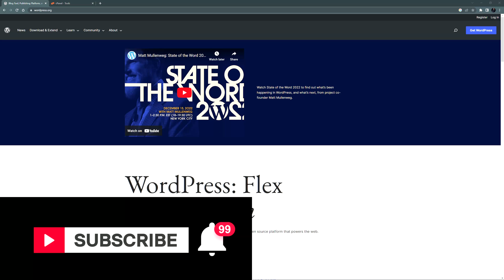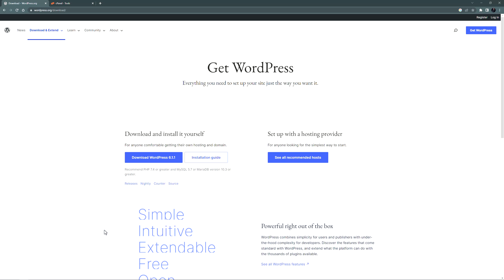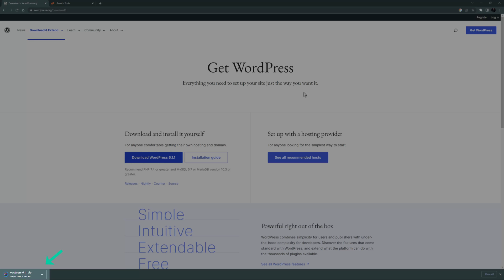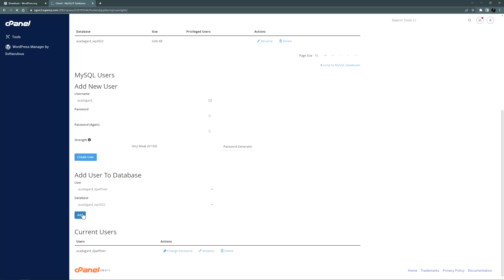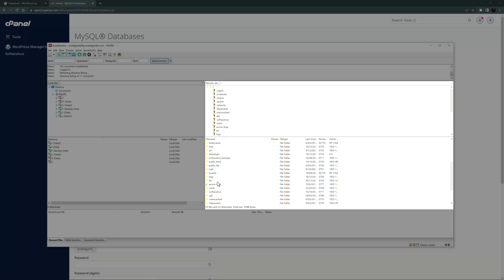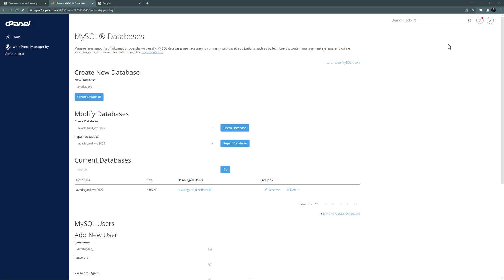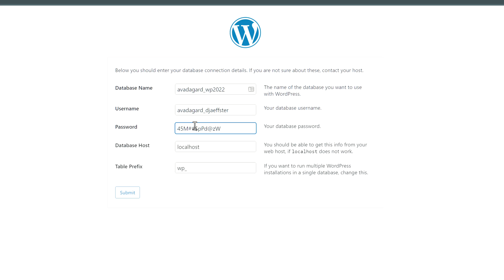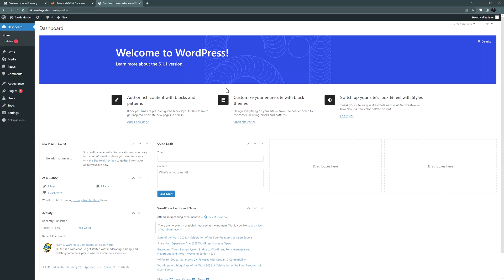How to Install WordPress on a Web Host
Avada is a Website Builder for WordPress. This video tutorial explains the process of manually installing WordPress on a web host, from downloading WordPress to creating a MySQL database and user account, uploading WordPress files using FTP, configuring the wp-config file, and running the WordPress installation.